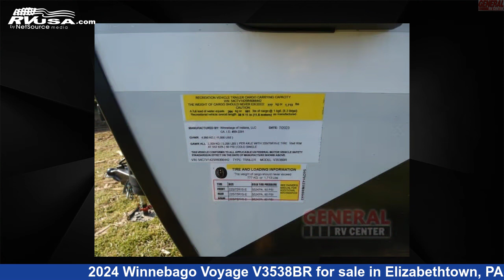Incredible 2024 Winnebago Voyage Travel Trailer RV For Sale in Elizabethtown, PA | RVUSA.com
This 2024 Winnebago Voyage V3538BR is a Travel Trailer RV. It is located in Elizabethtown, PA 17022 and is offered for sale by General RV Center. This New Winnebago Is 38' 0" in length and features sleeps 8, Slideout, and 60 gal fresh water capacity. The floorplan layout of this Travel Trailer features Bunkhouse, Front Bedroom, Kitchen Island, Outdoor Kitchen.